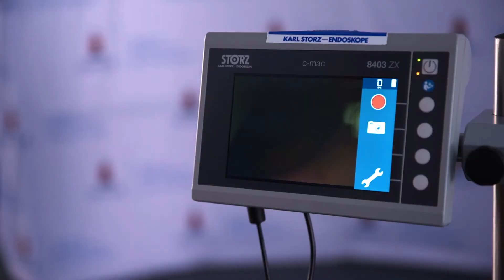C-MAC Video Laryngoscope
The Faculty of Health Sciences has received a C-MAC video laryngoscope that will equip students with practical experience in several departments that include Anaesthesiology, Critical Care, Emergency Medicine, Surgery and Trauma.